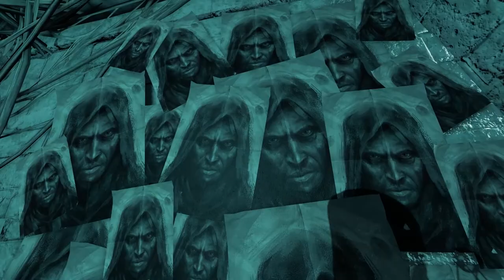Thief (Ep. 11 - The Depths of the Asylum) (Master Difficulty)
Welcome to my Let's Play of Thief, the newest game in the Thief series. Join me as I complain about the stuff they ruined and celebrate the stuff they got right.